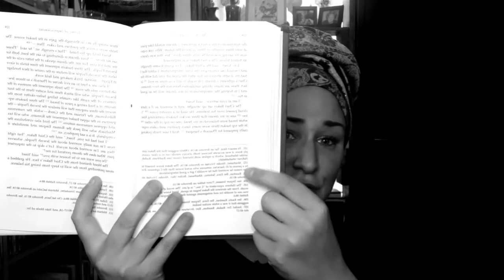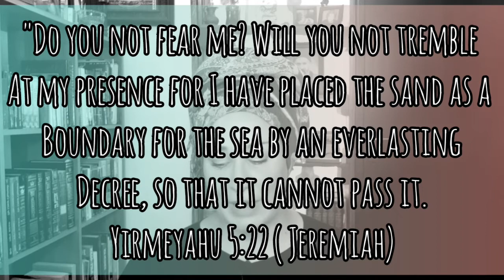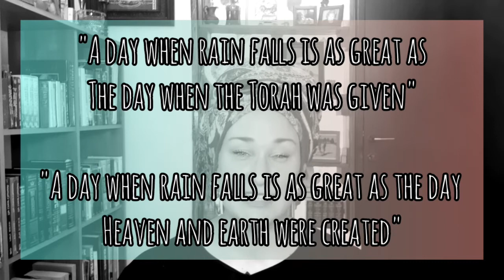Midrash Series • Part 1 CREATION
The beginning of it all! It starts here. We are starting down the first 5 books of the Bible, and giving you all the juicy details of your favorite Bible stories.
The actually learning starts at 5:05

It's a slow start, but give it a chance, and the Living Word is going to start to open up, please G-d

Well, you must be excited! We are about to take an amazing adventure together through the Midrash.

The Midrash is ancient biblical commentary. It is a collection of several different works that expound on classical Rabbinic literature.

You're right. that doesnt sound so amazing, but check it out! It might surprise you!

I'm pulling from several different sources.
We will be dabbling in the Midrash Rabba,
the Midrash Tanchuma, and portions of the
Talmud, known as the Aggadah, which means the telling in Aramaic. It is the non legal narrative section of the Talmud, containing
"parables" and anecdotes to help illustrate certain ideas in Jewish ideology.

As I always say...to really get into the Midrash
you need to believe.

•Its absolutely literal
•Its absolutely allegorical
•Its both
•Its neither

.all at the same time. Try wrapping your head around that!

Resources I pull from,

The Midrash Says by Rabbi Moshe Weissman

The Book of Our Heritage by Rabbi Eliyahu Ki Tov

Rabbi Yosef Deutsch has an AMAZING collection of books on the Midrash written in story form.

Let My Nation Ascend
-coming into the Holy Land

Let My Nation Serve Me
-giving of Torah

Let My Nation Survive
-on Noah

Let My Nation Be Warned
-on Yonah the prophet

Let My Nation Descend
-Yosef being sold and coming to power

Let My Nation Go
- the Exodus story

Let My Nation Live
-on Queen Esther

Let Me Join Your Nation
- on Ruth

Music for video from inshot
Accra by Jef